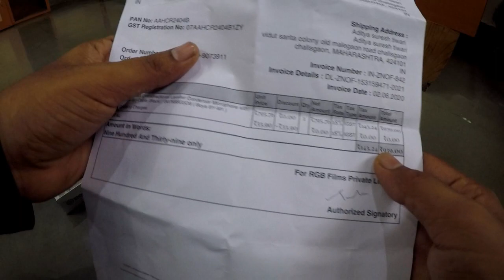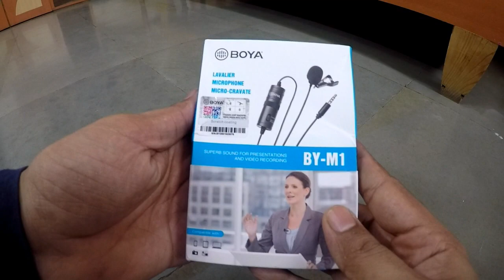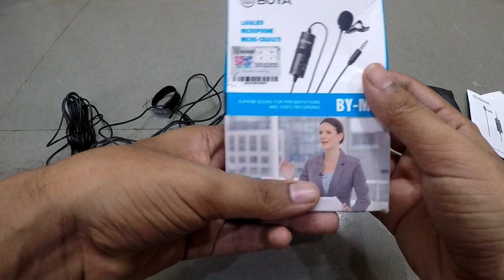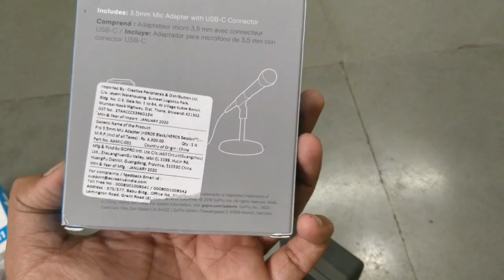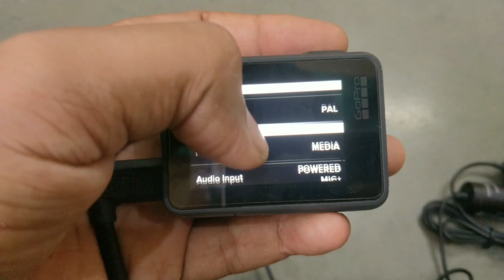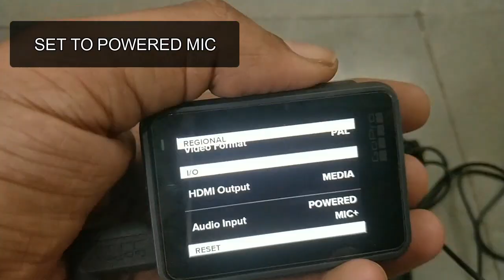Boya mic | Beginner vlogger mic | best mic under 999 Rps | crystal sound mic| Blogger mic | 2020 Mic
Boya mic -Boya BYM1 Omnidirectional Lavalier Condenser Microphone with 20ft Audio Cable (Black)